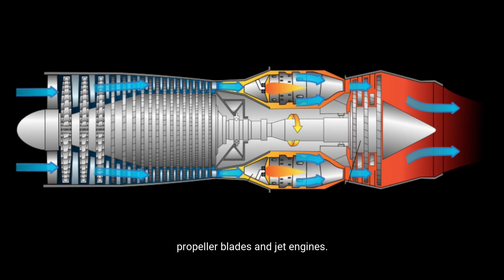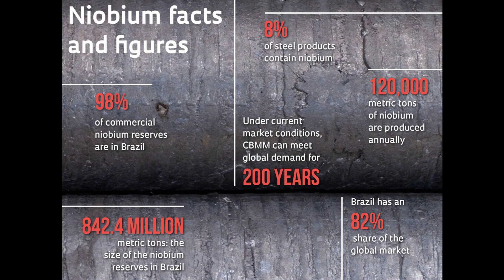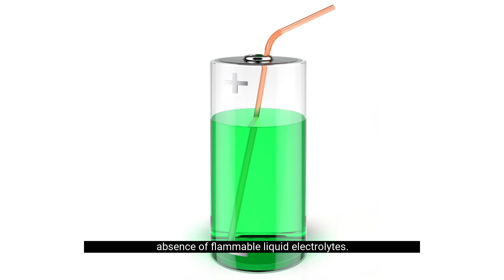New strategic rare metal ore unearthed in Inner Mongolia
Scientists confirm discovery of new type of niobium ore in the world’s largest rare earth deposit.  Niobium is a key component in steel and superconductors, and could dramatically boost battery efficiency, experts say